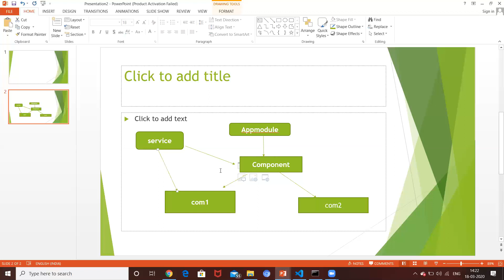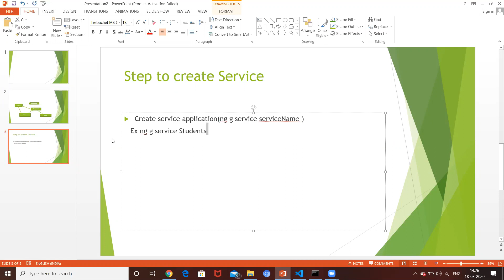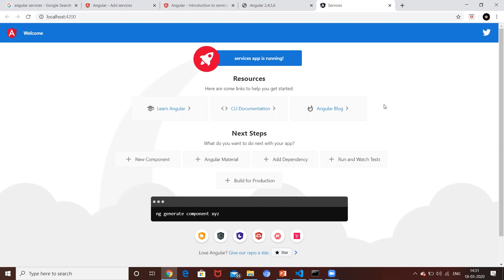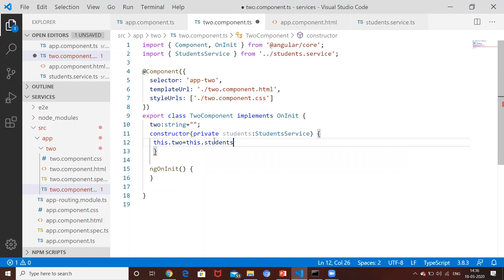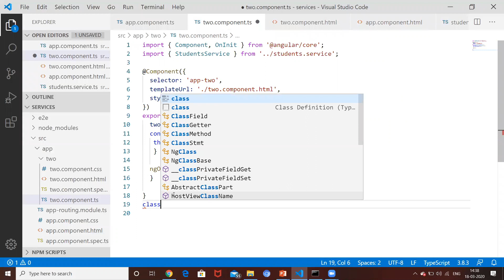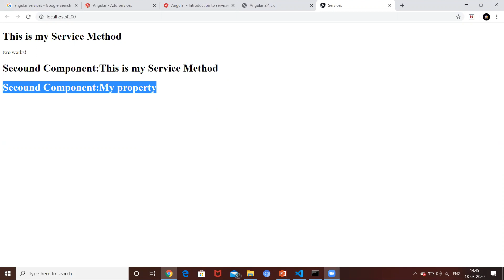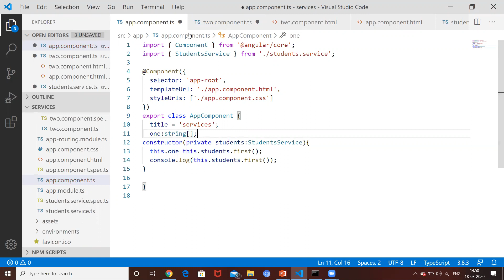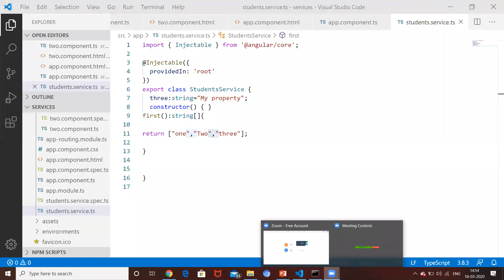Angular services Btch 8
Angular Videos